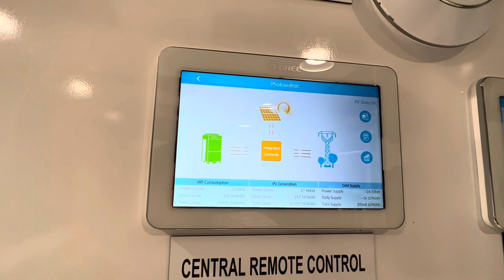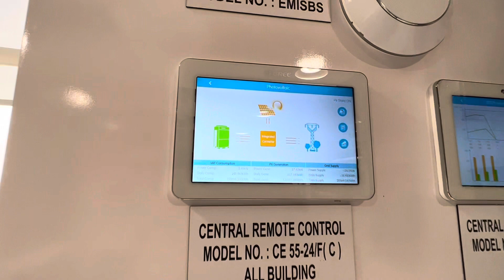انظمة التكييف VRF GMV5 وتوفير استهلاك للطاقة بنسبة تصل الي ٨٠٪؜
VRF